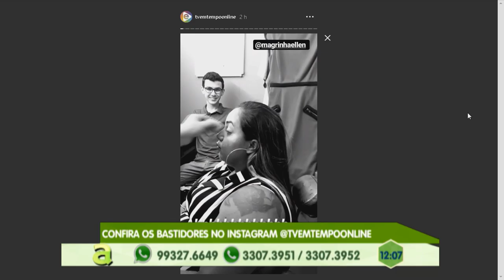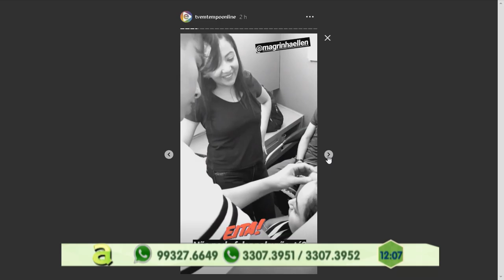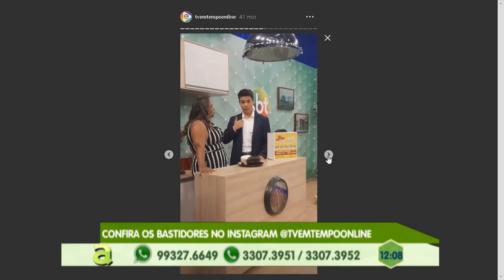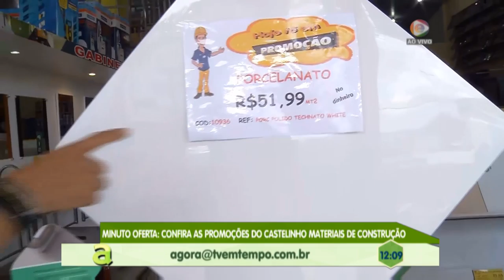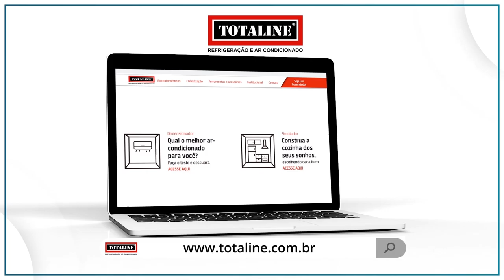Programa Agora (06.05.2019) 02º Bloco